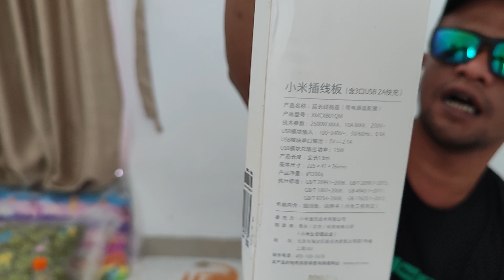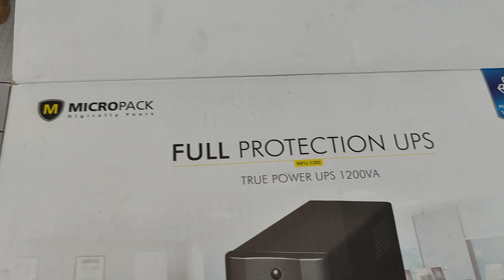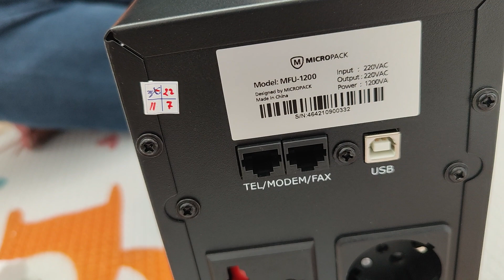UNBOXING UPS DLL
unboxing ups merk MICR0PACK
Daya 1200watt